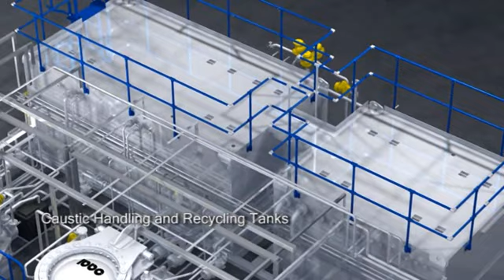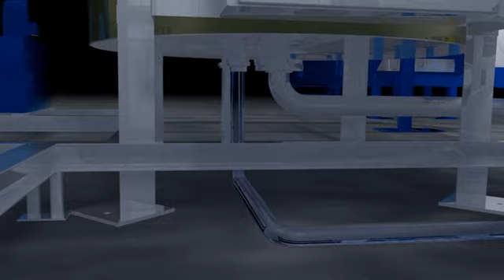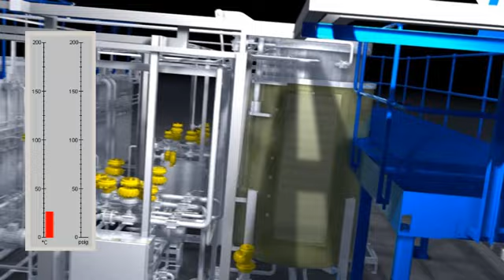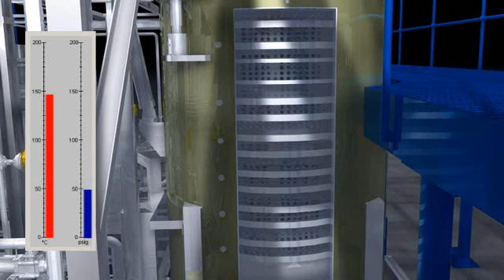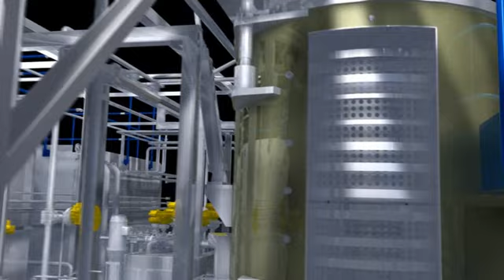3D Animation - Autoclave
3D Photorealistic Animated Sequence